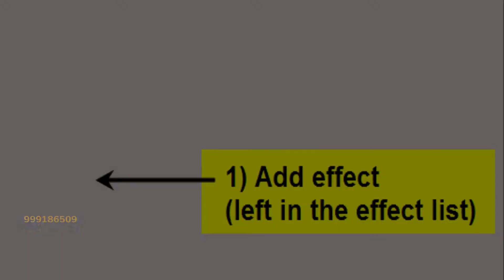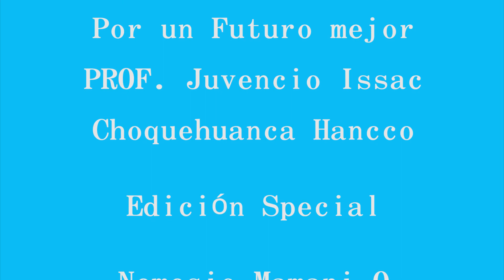NIÑOS TALENTOSOS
PROMOCIÓN 2019
I.E.P.72004 Azángaro- Puno Perú
RED SUR Filmaciones
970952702